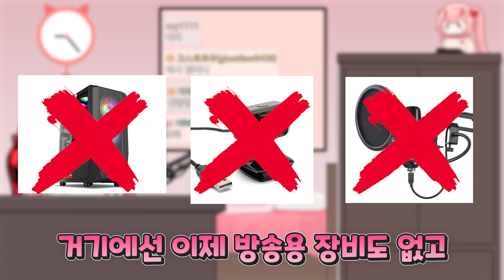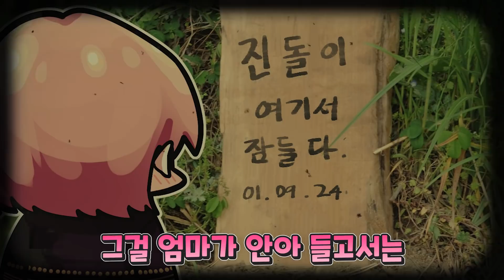인생이 시트콤인 우리가족 썰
ㅋ

❥illustration * 2ta
❥Editing * 2ta